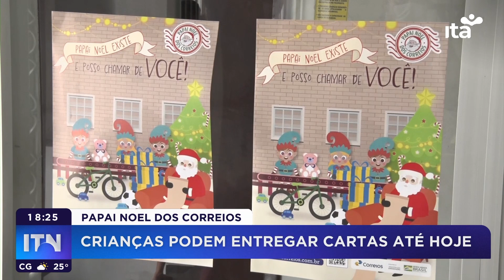ITN - 30.11.22 - Papai Noel dos Correios: crianças puderam entregar cartas até hoje